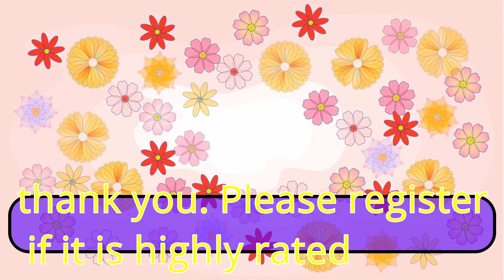王子君のブラシング＃冬から夏へ＃ブラシング＃生え変える＃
冬毛～夏毛に抜けかえる季節となり毛が沢山抜けます。
なかなか捕まらないし、じっとしていない王子君です。それで餌を前に置いてのブラシングになりました